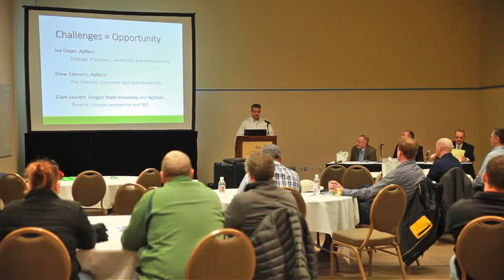Drew Zabrocki discusses the Collision of Agriculture and Data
Drew Zabrocki of ApRecs will present the impending “data collision” of the consumer and producer and shed light into how the industry must take a leadership role in this inevitable evolution.